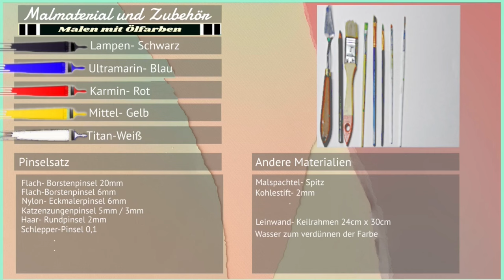Einfach malen mit Ölfarben: Lake with boats at sunset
Heute habe ich einen See mit Booten bei Sonnenuntergang gemalt.

* Ölfarbe
* Lampen Schwarz
* Ultramarin Blau
* Karmin Rot
* Mittel Gelb
* Titan Weiß.